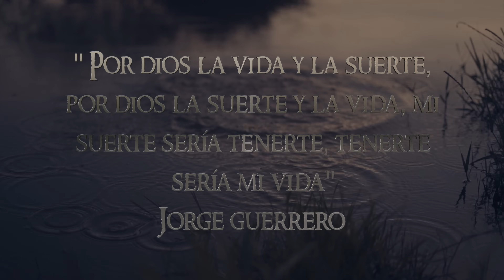Milena Benites - Por Dios la Vida y la Suerte (Video Oficial)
Escucha esta canción y toda mi música en tu plataforma favorita

POR DIOS LA VIDA Y LA SUERTE

Porque no quieres quererme
amor del alma si yo lo que hago es quererte

prenda de mi alma si yo lo que hago es quererte
o es que quieres que me enferme
de tanto no poder verte

hasta cuando este suplicio
ya deberías condolerte
de mi triste corazón
que ya no aguanta
más angustias por tenerte

Mas angustias por tenerte
solo falta que decidas
conmigo comprometerte
y así vivir siempre unidos
y bendecidos por Dios la Vida y Suerte

Cuando tú quieras quererme
amor del alma no hare más que consentirte
noche y día podrás tenerme
solo esmerada en cumplirte

y te juro que de este amor
jamás podrás aburrirte
te mantendré complacido
y consentido sin tiempo de arrepentirte

Sin tiempo de arrepentirte
y en esos anocheceres
me entregare a divertirte
con mi amor y mis canciones
sin más opciones
que entre mis brazos rendirte

Autor y Compositor: @elguerrerojorge, Participación de: Edwin Castañeda [Arpa - Arreglista], Yesid Benites [Bandola], Hollman Chavarro [Cuatro], Adrian Ariza [Bajo], Diego Hernández [Maracas - Ingeniero de Grabación, Mezcla y Masterización]